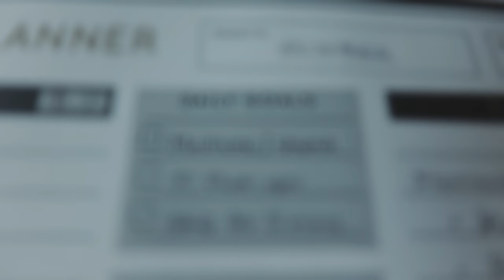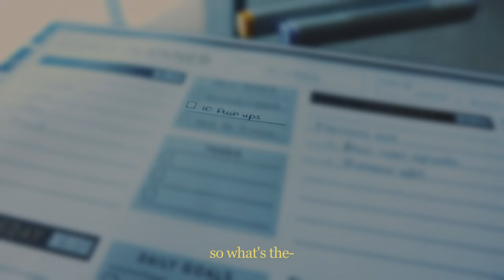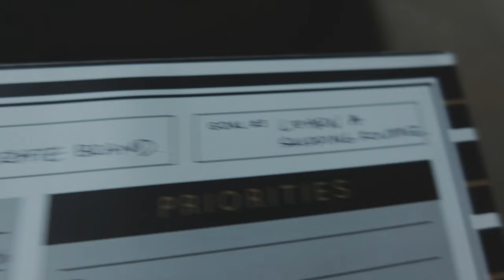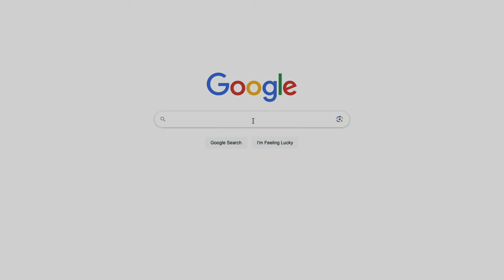by the end of the year...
Week 2

Two videos in and I've already thought about backing out.
In the making of this episode alone, I've had to face some of my greatest fears.
I'm setting goals for myself that I thought were impossible just a month ago.
I'm telling myself it's no big deal. But I'm nervous.

Trusting the process and taking the leap.

Sonia x